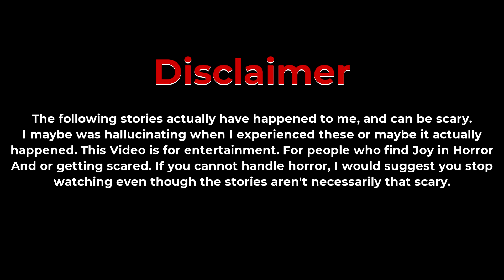Spooky Stories | Halloween Special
Its that time of the Year, No it ain't Christmas, Its Halloween! Time to spend money on outfits and ask strangers for candy, Who wouldn't love Halloween? Along with all the candy, Comes Horror, And I try and bring that Horror to you! By telling you Scary things that have happened to me! Abnormal activities!!

In this Video, I share my experiences with paranormal activities with you! My life is messed up, A lot of crazy stuff has happened to me. I'll be talking about Jinns.

If you don't know what a jinn is, The google definition is:
Jinn – also romanized as djinn or anglicized as genie – are supernatural creatures in early pre-Islamic Arabian and later Islamic mythology and theology. Dang.

📌Server IP: mc.hypixel.net
🎨Thumbnail: Made by Me
🎬Editing: Done by Me
🎇Texture Pack: Choco's Default Edit By SlickSurpent

Dang bro you actually read these? Ty. :)